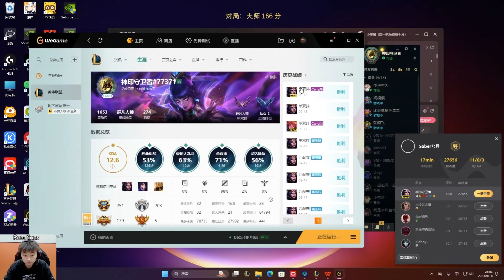Rank 1 Leblanc : HOW TO SMOKE Enemies in 1S - Engsub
Jungle : @JunglerGap
ADC : @cnadclol
TOP : @yxycnlol